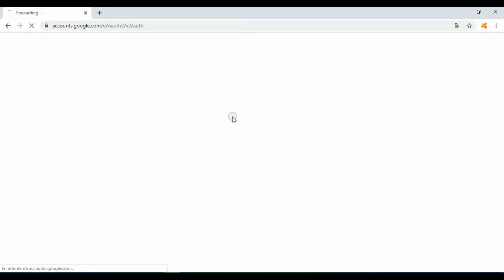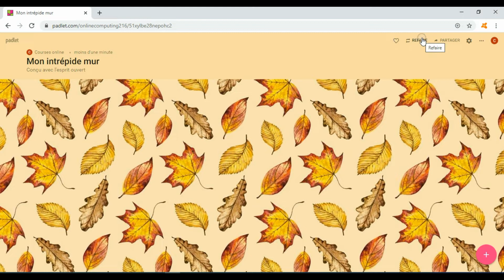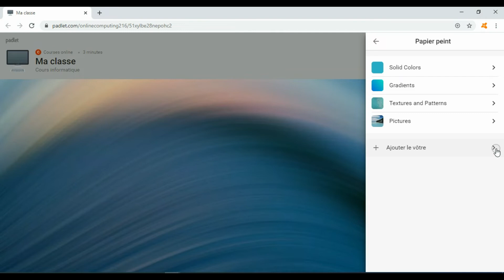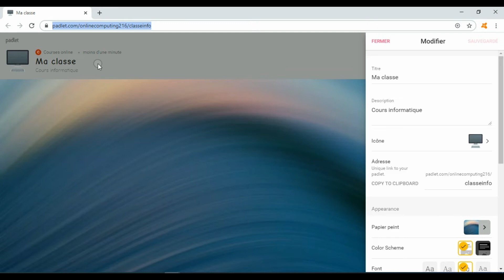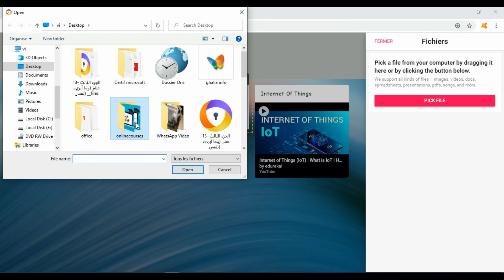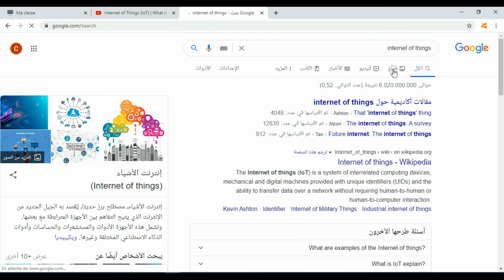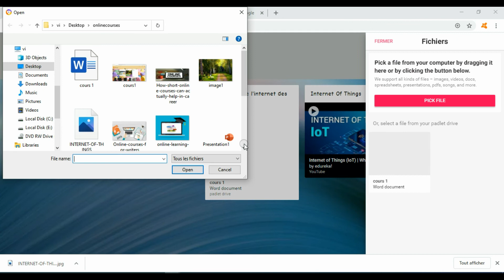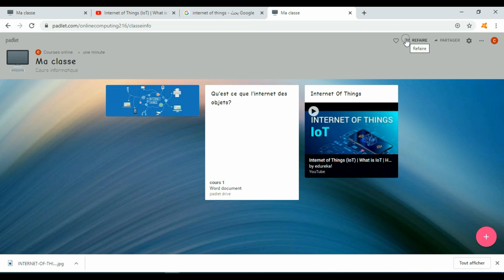Padlet cours1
Padlet est un outil TICE en ligne qui vous permet de créer et de partager un mur de messages, un tableau blanc virtuel avec vos élèves.

Padlet, connu jusqu’ici sous le nom de Wallweisher, est déjà trés populaire outre-Atlantique et au Canada. Il gagne à être connu ailleurs. De quoi s’agit-il ? La promesse de Padlet tient en une phrase à la une du site. Nous vous offrons une page blanche, un mur vous y accrochez ce que vous voulez où vous voulez. Simple et puissant.

Et c’est vrai qu’à l’usage on est surpris par la simplicité d’utilisation qui le met à la portée des plus jeunes et la qualité du rendu. Padlet vous offre un mur blanc personnel avec une URL unique sur lequel vous allez pouvoir déposer des notes, des liens, des images, des sons, des vidéos, des fichiers Word ou Excel, des PDF… la liste est longue. Vous glissez du bout de la souris votre fichier sur le mur, il est automatiquement uploadé. Vous pouvez ensuite lui donner un titre et un commentaire. Vous pouvez aussi redimensionner la note et la placer où vous le souhaitez sur le mur.